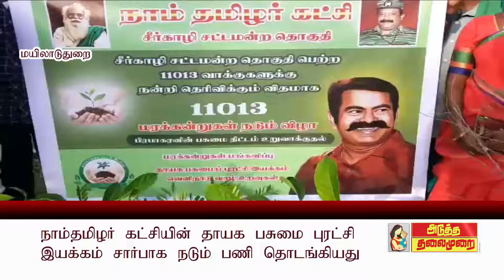29 2 news